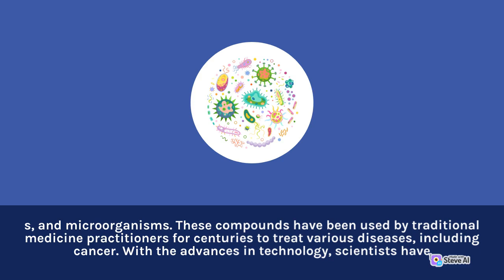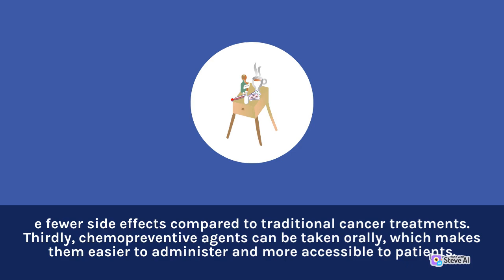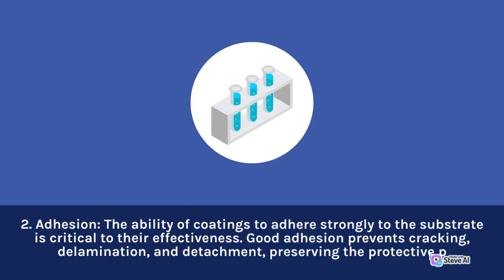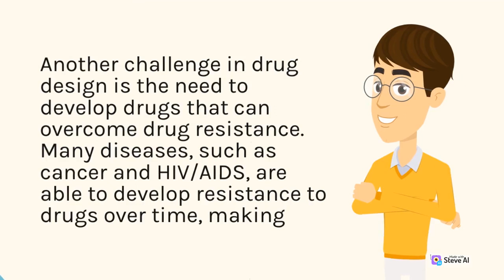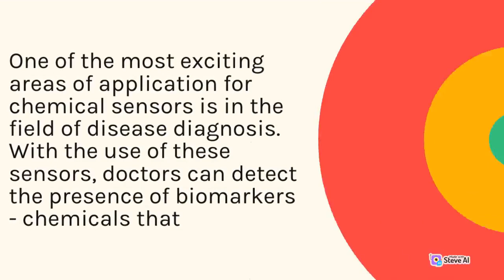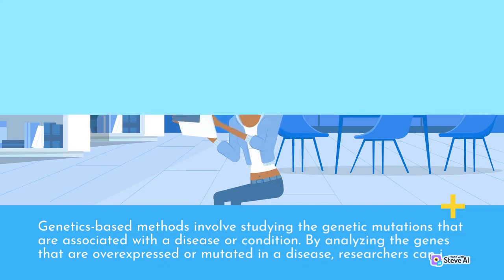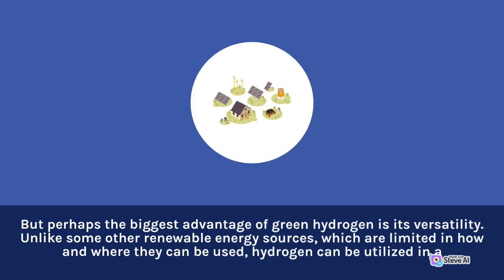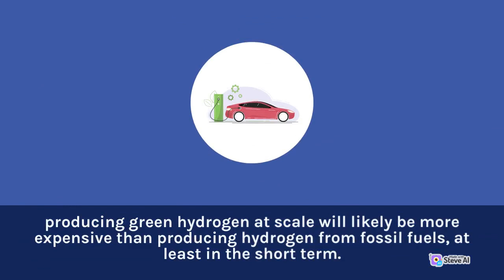Anti cancer agents form natural products | Colorful Chemistry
Each video on Colorful Chemistry focuses on a specific topic, providing in-depth explanations and hands-on experiments. Viewers can witness the magic of chemical reactions as substances change colors, release gases, or undergo surprising transformations. The channel also explores practical applications of chemistry in everyday life, showcasing how chemical principles are used in various industries and technologies.

Get ready to be amazed by the vibrant transformations practical applications that make chemistry come alive.